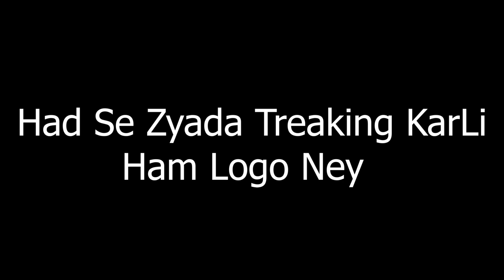Chii Taxi mey Ye Kya Dekh Lia Hamne?😭Trekking कर करके मर गए हम लोग😭Uttarakhand Vlogs |Pahadi Vlogger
Treaking Towards Hansheshwar Mahadev

Hansheshwar Mahadev, best known as Hasuri Mahadev is an ancient, not so popular temple in the district of Pauri Garhwal, Uttarakhand. It is near to town called Thalisain and is situated in village Hasuri, named after the temple. The village is encircled with eye pleasing mountains, and villages like Balsim, Paphdiyan, Dobrya, etc. Hasuri Mahadev Temple is one of the ancient Hindu temples in the region, dedicated to Hansheshwar Mahadev an incarnation of Lord Shiva.  The temple is quite popular pilgrimage place among the inhabitants of Thalisain region as they have strong faith over the deity, Haseshwar Mahadev.

History of Hansheshwar Mahadev
In ancient time, there was small field of a farmer in the area, and during his agriculture work he mistakenly cut down a small Bedu plant, a type of tree usually found sub Himalayan region. As he cut that down, the plant started bleeding which made astonished the farmer. Same day night, he had a dream where he got warned by diving power not cut the tree in the future and worship it as symbol of deity Hansheshwar Mahadev. Soon villager developed the place into the large temple where Lord Shiva is worshiped as Hansheshwar Mahadev.

How to Reach Hansheshwar Mahadev
The best way to reach Hansheshwar Mahadev is Thalisain from where devotees can easily hire private taxis to the temple. There are many shortcut way to reach temple by nearby villages.